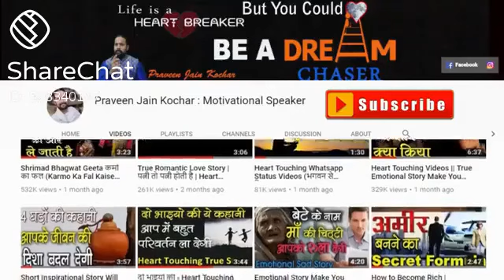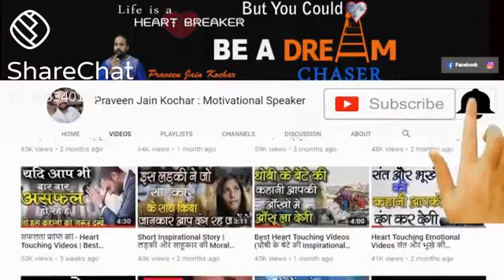ma to ma hoti hai